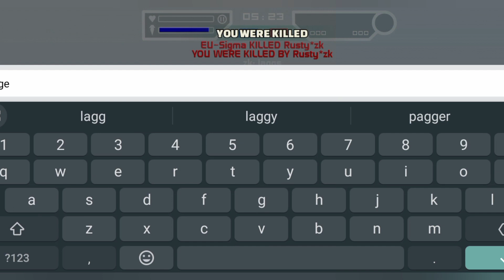Mini Militia: Gunner/Iron vs Mali/Kishan [Owning The 2 Frawgs]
Whenever You Are Watching My Video's / Montages... Must Ensure These Things -

                                     ~ Gg✌️